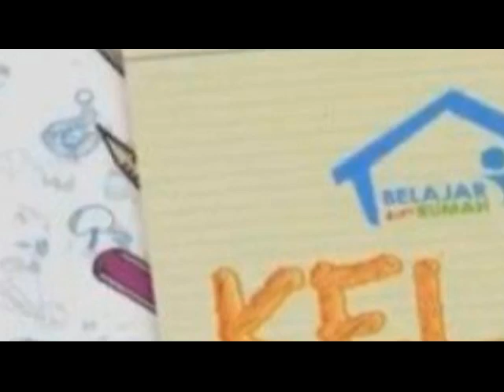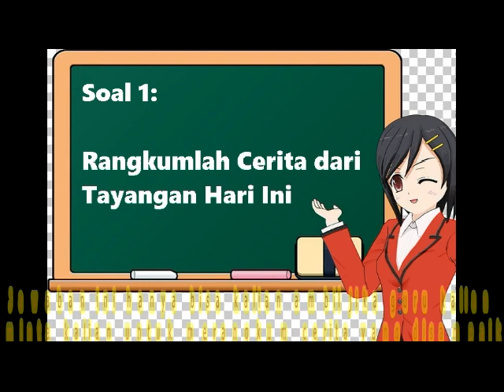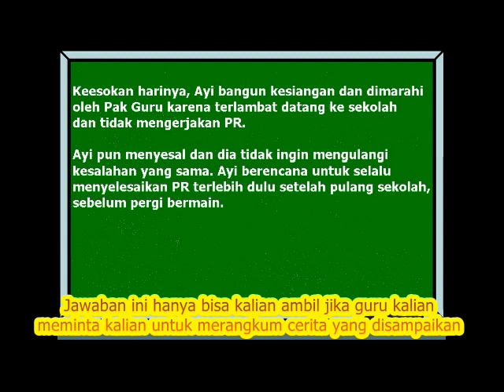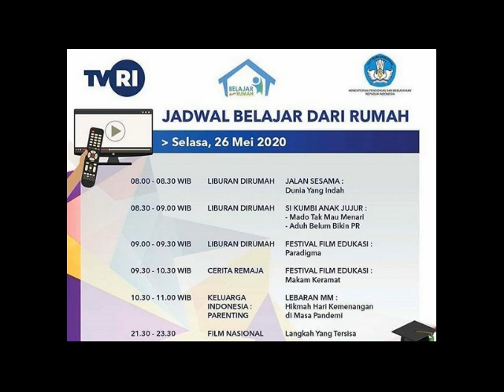Soal dan Jawaban Kelas 1-2-3 SD, Selasa, 26 Mei 2020🔴 Belajar Dari Rumah TVRI Hari Ini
Soal dan jawaban belajar dari rumah kelas 1-3 SD hari ini, Selasa, 26 Mei 2020

Soal 1: Rangkumlah Cerita dari Tayangan Hari Ini

Jawaban Soal 1:

a) Rangkuman Cerita Si Kumbi Anak Jujur: Modo Tak Mau Menari

Suatu hari, Si Kumbi dan Teman-temannya datang ke Nusa Tenggara untuk menemui Modo. Kemudian Kumbi dan teman-temannya bertemu dengan penduduk setempat yang sedang melakukan tarian Rangkuk Alu.

Tarian tersebut sedang dimainkan oleh warga setempat. Namun teman Kumbi, Modo tidak ikut menari tarian tersebut dengan alasan sedang sakit gigi. Modo pun memilih menyendiri di bawah pohon.

Setelah diselidiki, ternyata Modo tidak sakit gigi, Dia hanya mencari alasan supaya para warga tidak memaksa Modo untuk menari. Hal ini karena Modo pernah mencoba tarian tersebut saat masih kecil, namun gagal.

Sebagai teman yang baik, Kumbi membujuk Modo untuk menari dengan berbagai cara, sanpai akhirnya Modo bersedia untuk menari Tarian Rangkuk Alu meskipun belum terampil seperti yang lain.

b) Rangkuman Cerita Si Kumbi Anak Jujur: Aduh Belum Bikin PR

Suatu ketika, Kumbi dan teman-temannya sedang mengerjakan PR bersama-sama. Namun disana tidak terdapat Ayi. Bebek kecil yang lucu dan imut itu lebih memilih untuk pergi ke Bazar membeli aksesoris.

Niat Ayi adalah, dia akan menyelesaikan PR nya setelah pulang dari Bazar. Namun apalah daya, setelah sampai rumah, Ayi kelelahan dan lupa mengerjakan PR.

Keesokan harinya, Ayi bangun kesiangan dan dimarahi oleh Pak Guru karena terlambat datang ke sekolah dan tidak mengerjakan PR.

Ayi pun menyesal dan dia tidak ingin mengulangi kesalahan yang sama. Ayi berencana untuk selalu menyelesaikan PR terlebih dulu setelah pulang sekolah, sebelum pergi bermain.

Okeh adik-adik, jawaban tadi bisa kalian ambil jika guru kalian meminta kalian untuk merangkum cerita yang disampaikan, atau meminta kalian untuk memahami apa yang bisa dipelajari dari tayangan hari ini.

Nah berikut ini adalah Jadwal lengkap Program Belajar dari Rumah di TVRI pada hari Jumat 22 Mei 2020, seperti yang dilansir dari laman resmi Kemdikbud.go.id:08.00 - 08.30 WIB:
Jalan Sesama: Dunia yang Indah (untuk siswa-siswi PAUD dan sederajat)

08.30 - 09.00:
Si Kumbi Anak Jujur:
- Mondo Tak Mau Menari
- Aduh Belum Bikin PR
(untuk siswa-siswi SD kelas 1-3 dan sederajat)

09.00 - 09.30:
Festival Video Edukasi:
Paradigma
(untuk siswa-siswi SD kelas 4-6 dan sederajat)

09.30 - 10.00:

Festival Video Edukasi:
Makam Keramat
(untuk siswa-siswi SMP dan sederajat)

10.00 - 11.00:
Tayangan Spesial Kemdikbud
Hikmah Hari Kemenangan di Masa Pandemi:
Surat untuk Mas Menteri

Sumber: Ligasatusport.com, Tribunnews.com